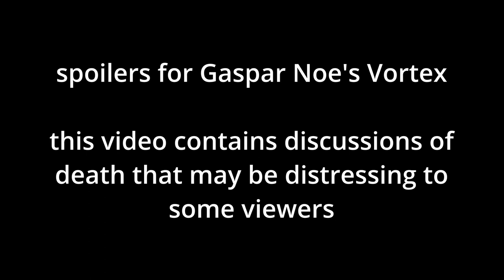Vortex (2021) Death Opens No Door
Spoilers